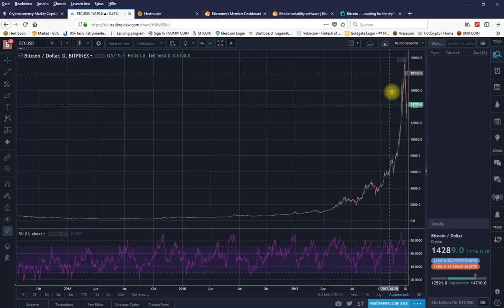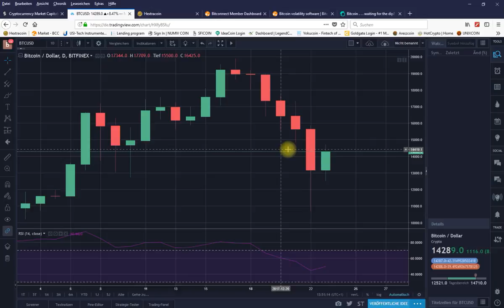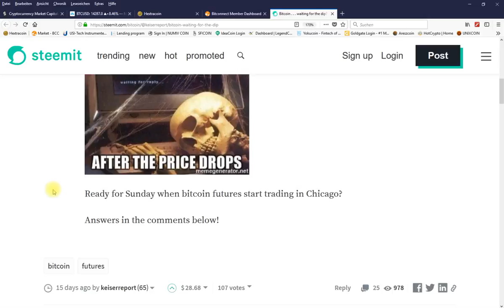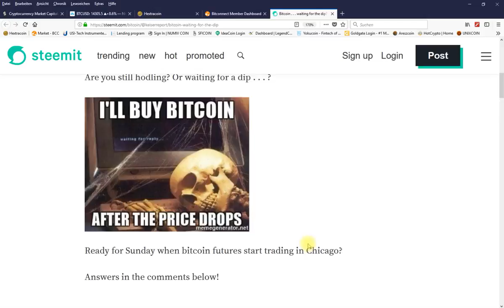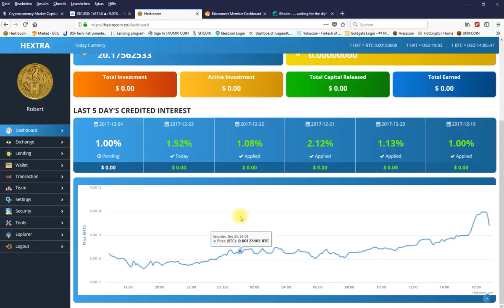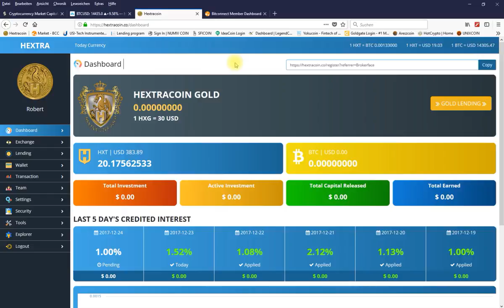Bitcoin Achterbahnfahrt zum Jahresende! Hextracoin und Bitconnect auf deutsch